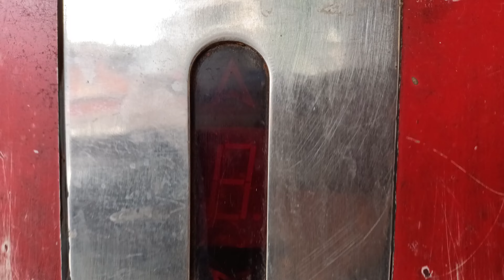A completely abandoned Firozgar (generic) black button elevator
This elevator has NOT been running for a long time. RIP.